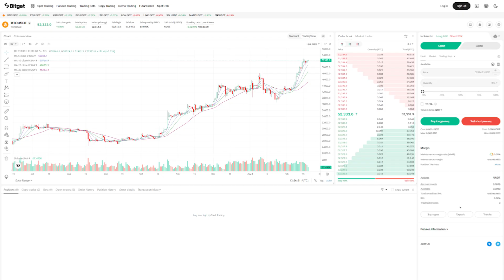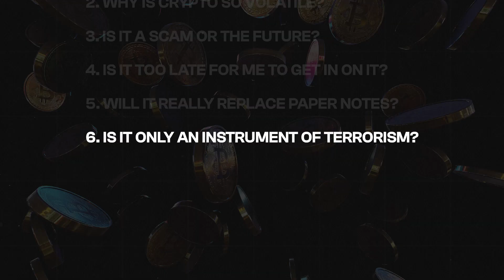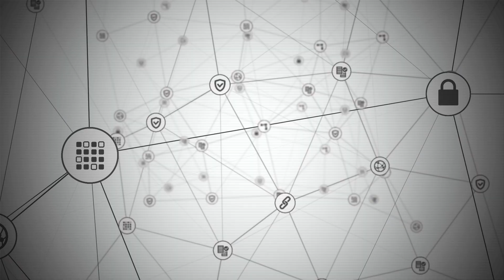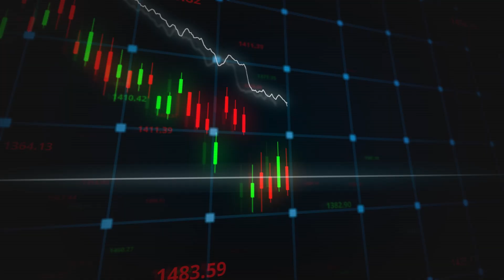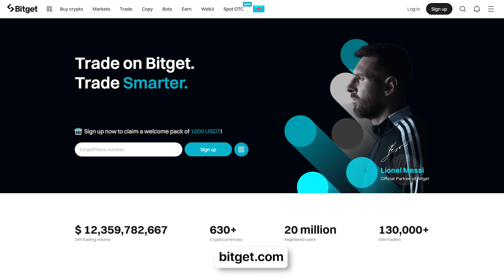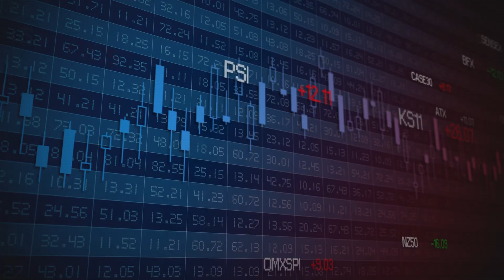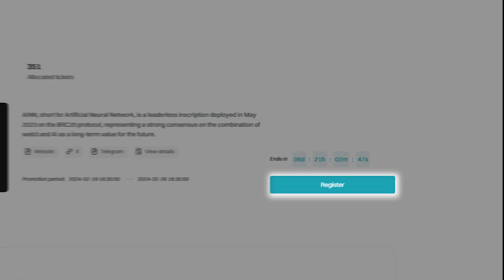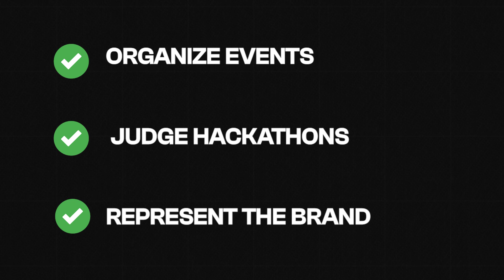Cryptocurrency for Beginners Explained in 15 Minutes | Blockchain, Web3 Basics | Ishan Sharma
Blockchain's decentralized nature ensures trust and security in transactions. This has found applications in finance, supply chain, healthcare, and beyond, as organizations adopt distributed ledger technology for transparent and tamper-resistant record-keeping.

Cryptocurrencies have become more accepted by mainstream institutions and individuals. Major corporations have integrated crypto payments, and central banks in some countries are exploring or implementing digital currencies.

Web3 is the next big thing, a decentralized internet, where users have more control over their data and interactions. It leverages blockchain and decentralized protocols to create a more user-centric online experience.

The blockchain technology, cryptocurrency, and the emergence of Web3 are continuously transforming the digital economy and you need to be aware of this. Hence, in this video, I've explained all of the complex topics in an easy-to-understand manner!

Make sure to watch the video till the end and take notes!

CHAPTERS:

00:00 Intro
01:25 Cryptocurrency for Beginners
02:03 What is Cryptocurrency
03:27 Blockchain for Beginners
04:34 Ethereum Explained
05:20 Web3 Basics
06:56 Why is Cryptocurrency Volatile
09:38 Bitcoin Halving
11:20 Getting started with Crypto
13:03 Job Opportunities in Blockchain & Web3
15:20 Outro

3 Books You Should Read